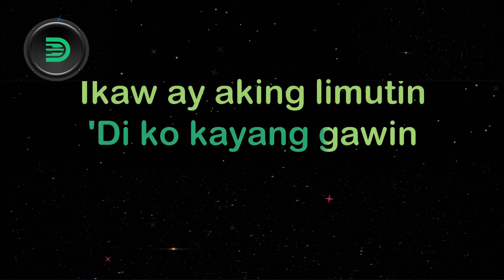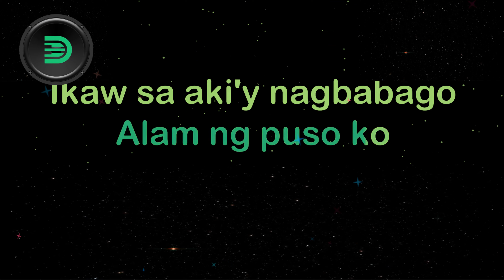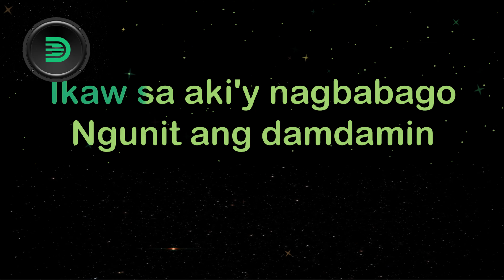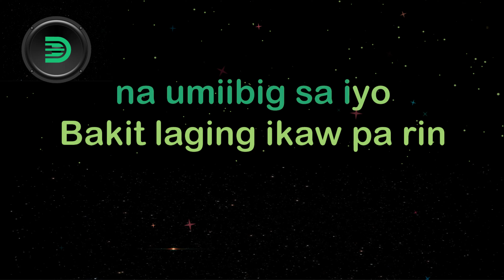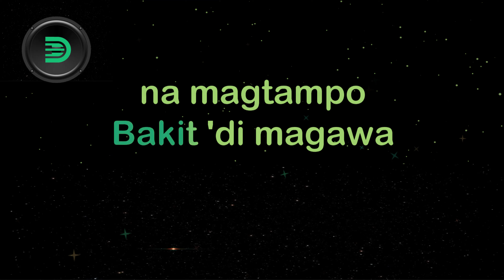ALIPIN AKO - Liezel Garcia (karaoke version)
📩 Copyright Concerns?